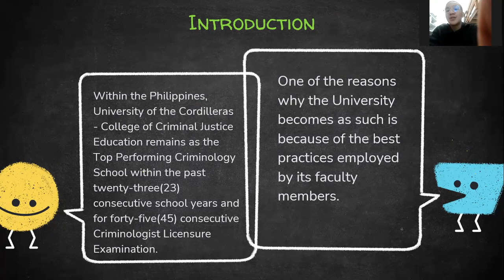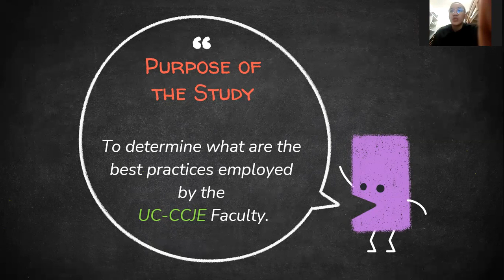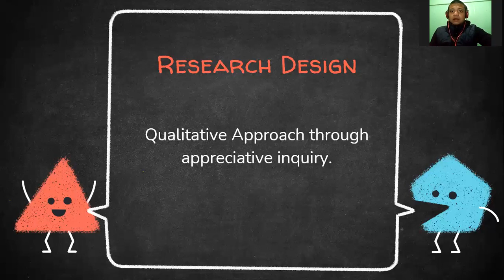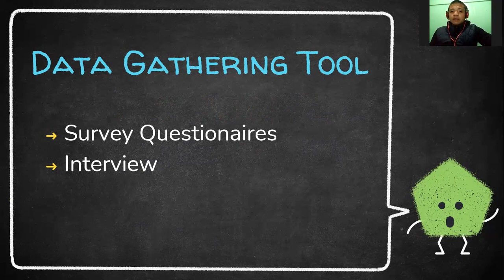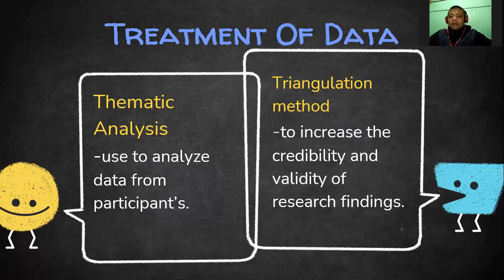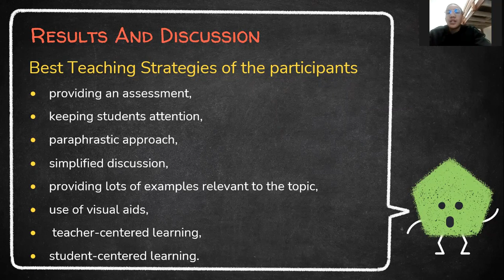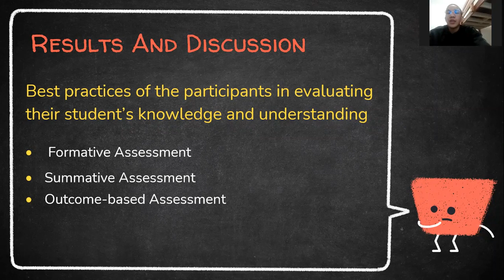BEST PRACTICES OF UC-CCJE FACULTY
2021 UC CCJE Research and Innovation Day